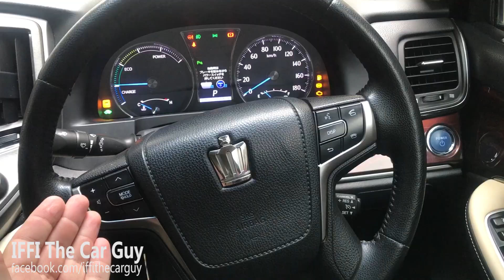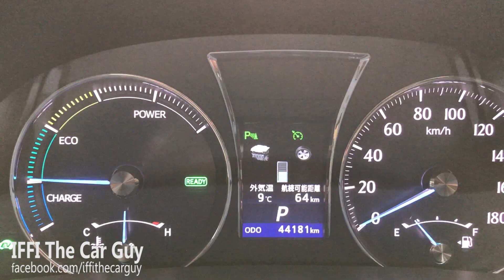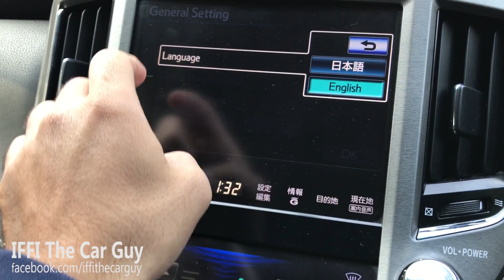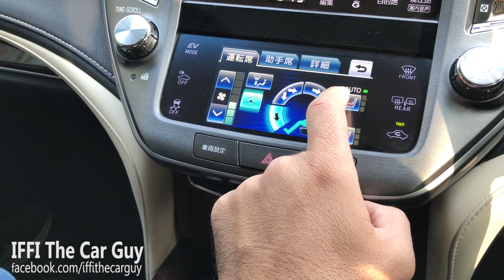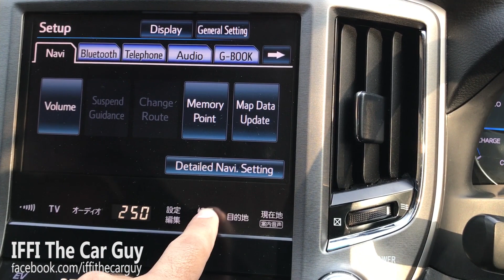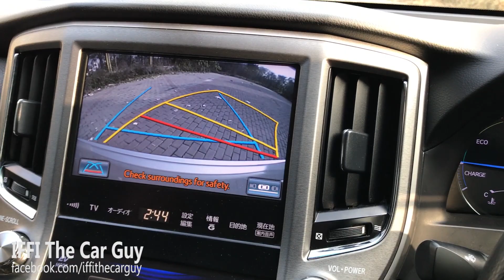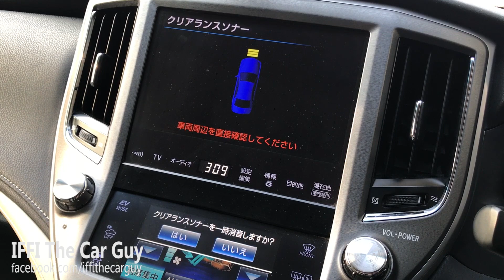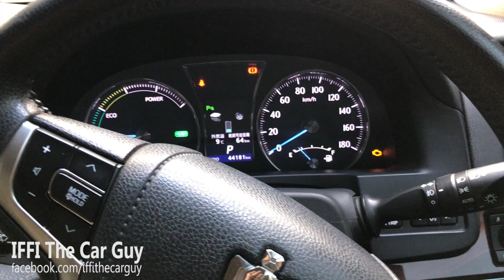Toyota Crown in depth review | Iffi The Car Guy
Good day, In this episode, we will be looking at Toyota Crown Hybrid. This is a mid sized luxury car from Toyota Line up and is one of the best family car to have. It is comfortable, luxurious and have a powerful engine. The power train is equipped with Toyota's proven HSD system that makes it economical too.
In this video, we will be looking at different features of the car and will take for a test drive. In this episode, Mr Basim will also be a part of review who shares his views about the car. I hope you all like it and enjoy it.

Please hit the subscribe button to subscribe to my new YouTube channel to stay tuned, press the bell icon to receive notification and also hit the like button to motivate me to do more for you. :)

Thanks | Iffi The Car Guy |